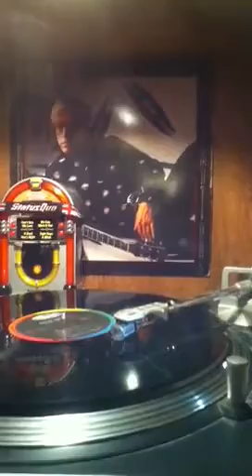El arrestado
Rock en NEZA d' anthologia de la Banda para la Banda rockers. Gitanos